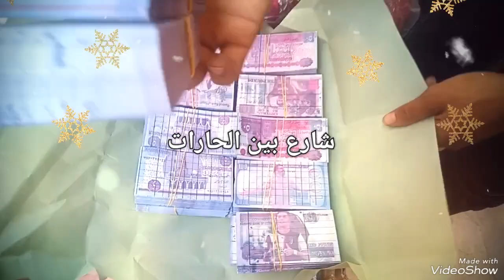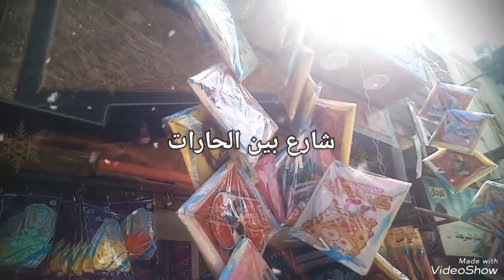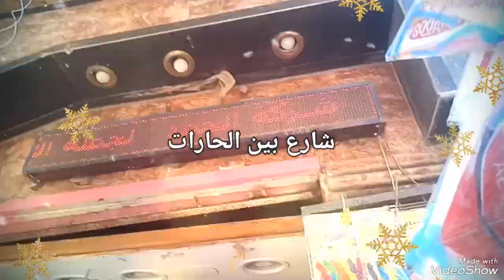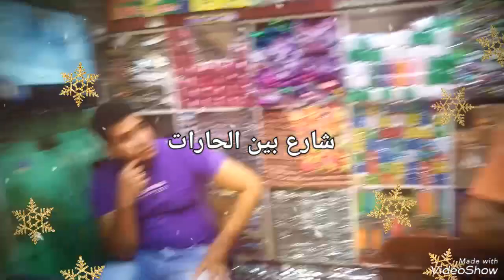مشروع الاغنياء ارباح 8الف جنيه شهريا.. في مصر وبس هيغير حياتك للايد!! مشروع ارباحه خياليه من البيت،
تفكر تعمل مشروع ويكون مربح وناجح وقائم بالفعل وميكونش لبك منافسين عليه يبقي انصحك بالمشروع